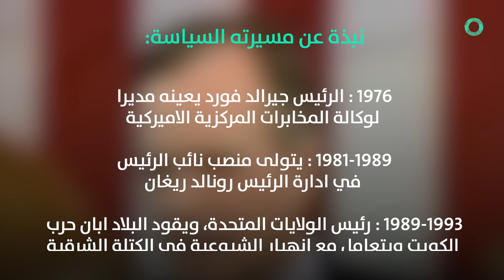رحيل بوش زمن التحولات الكبرى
توفي الرئيس الأميركي السابق جورج بوش الأب عن عمر يناهز 94 عاما، حسبما أعلنت أسرته. وقال ابنه الرئيس السابق جورج دابليو بوش في تصريح على تويتر أعلنه ممثل للأسرة"يحزننا أنا وجيب ونيل ومارفين ودورو أن نعلن وفاة والدنا العزيز بعد 94 عاما مميزة". وأضاف "جورج هربرت ووكر بوش كان رجلا ذا شخصية مثالية وأفضل أب يتمناه أي ابن أو ابنه". وتأتي وفاة جورج بوش الأب بعد أشهر على وفاة زوجته باربرا بوش في نيسان الماضي.